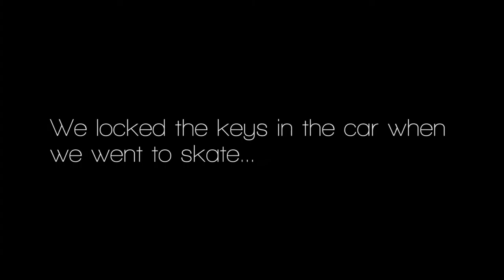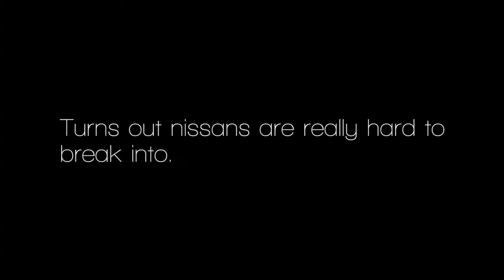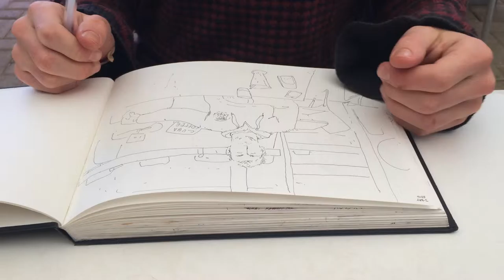JEFFREYS BAY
Jeffreys Bay trip with my mate